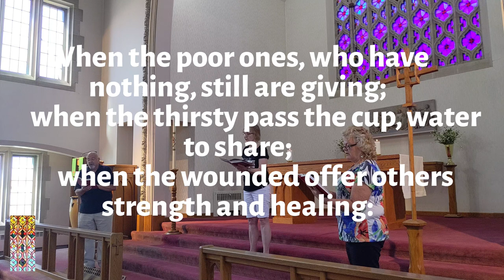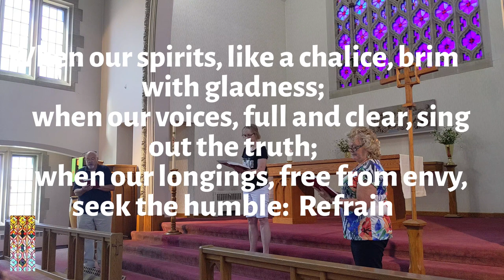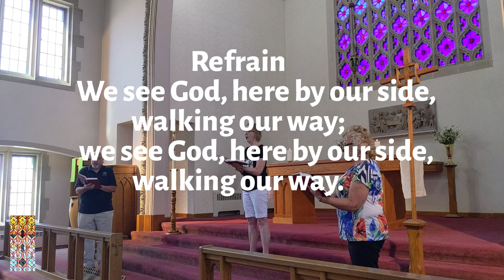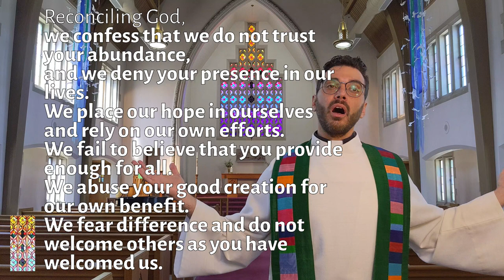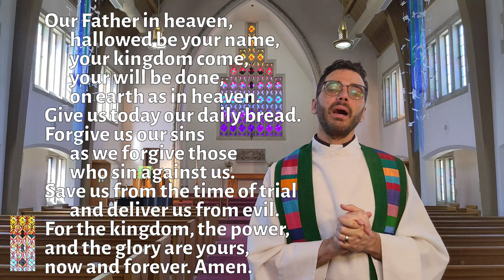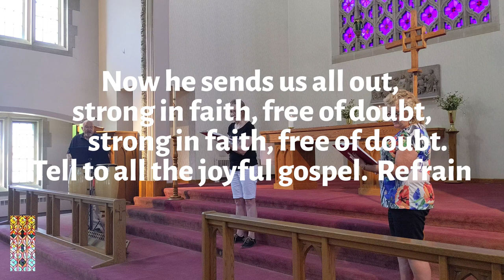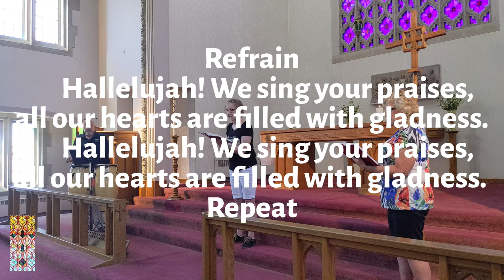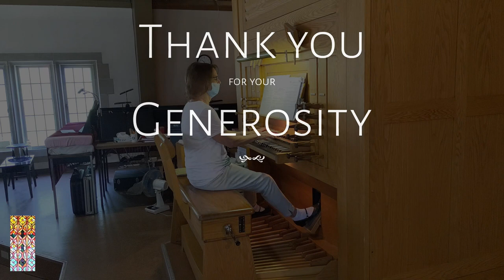August 2, 2020: Sunday Worship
Worship live right here Sunday at 9:15 AM Central.